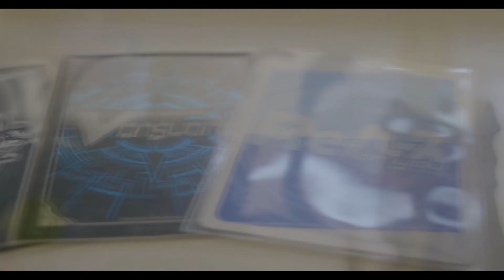Troupe Cutopia Arabian Nights (Multi Medley Event with Noa, Saki, Muni and Kurumi)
Megane looks at (what he thinks) is the best mix event pairing ever! Come join the land of (Noa's) cutopia.